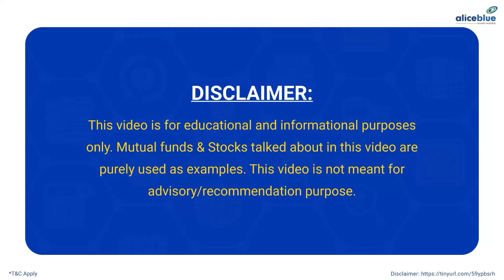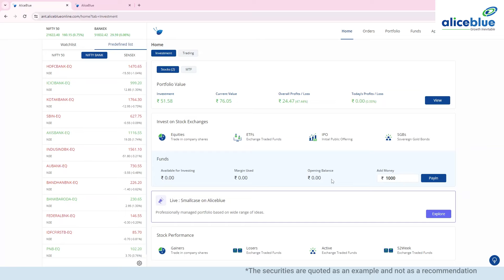How to Execute Buy and Sell Orders in ANT Web | Hindi | Alice Blue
In this video, you will know How to execute Buy and Sell Orders in ANT Web.

🔔 Start Now!